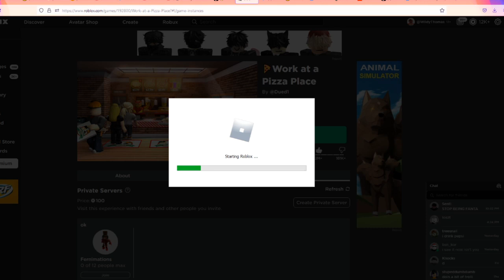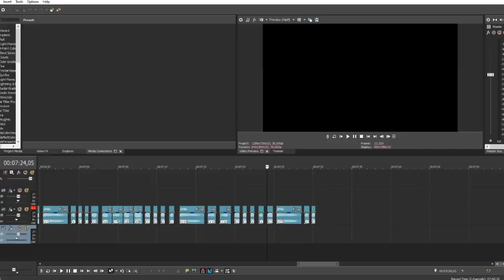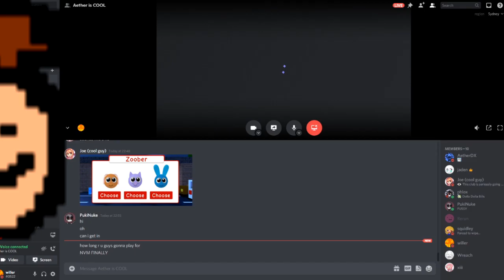a normal roblox gameplay with TWO DUMB IDIOTS (and puki) 1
Music in order:
Work at a pizza place OST - Theme Double time
SpongeBob Music Grass Skirt Chase

yeah
thats all